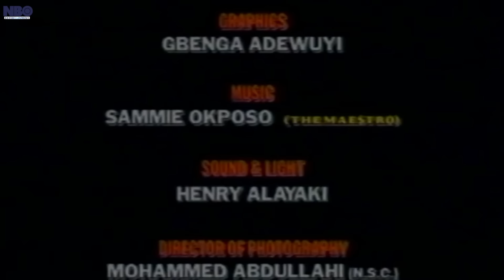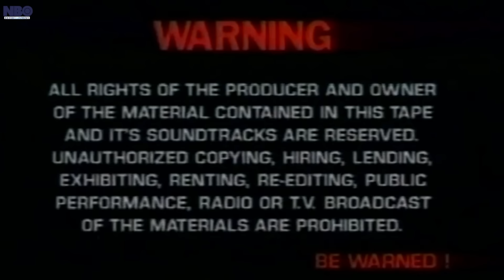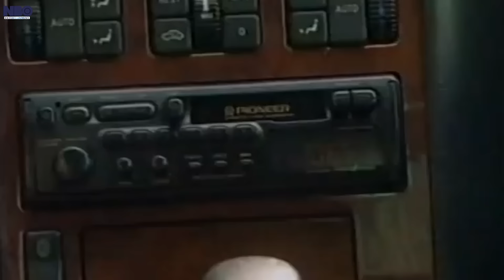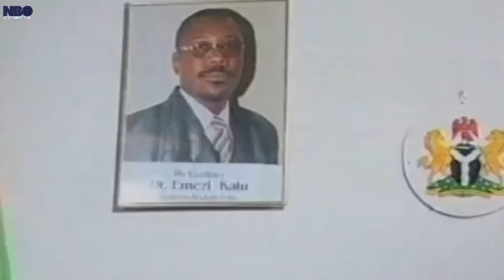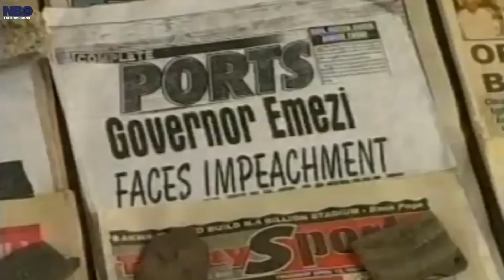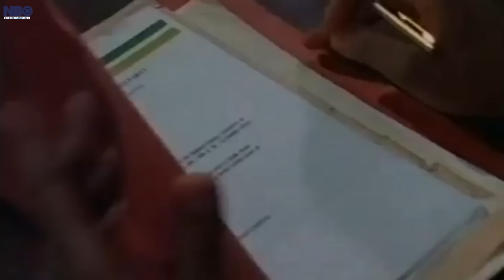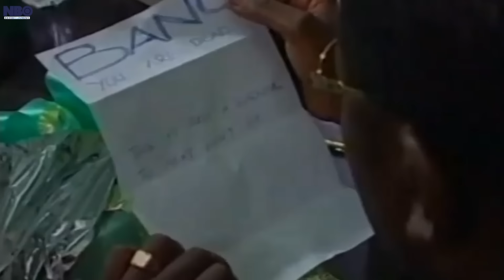Enough Is Enough You Cant Keep Oppressing Us With Power - A Nigerian Movies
This Nigerian movie Is About Dr Emezi Kalu whos the governor of the state was placed in power by his party members, he falls to meet their demands now they want his downfall, how would he prevent this..
last vote

Starring: Sam Dede, Olu Jacobs, Tegan Cole